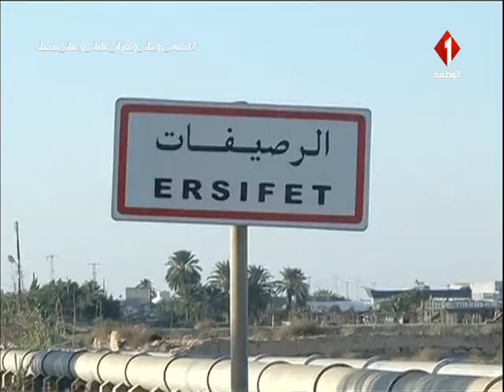الرصيفات/ جرجيس : تبرع الأهالي بقطعة أرض لبناء مركز صحة أساسية